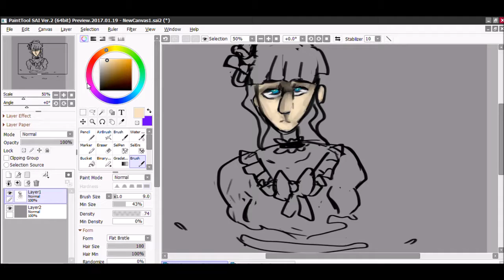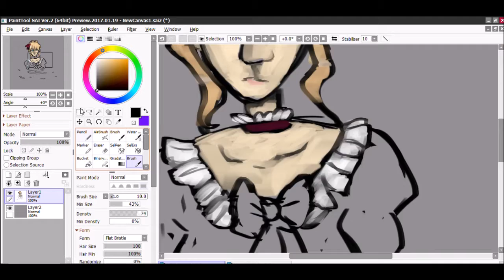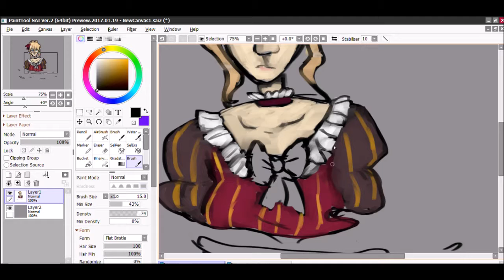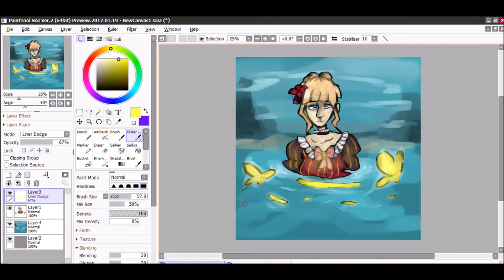like drowning ( speedpaint )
track: LOSING U FEELS LIKE DROWNING - ♥ GOJII ♥

just a quick thing i did cause i wanted to paint beatrice. umineko is a rly good series pls play it

also everyone who has beaten the games is going to kill me for this song choice bcs of the title and for that: i am not sorry.